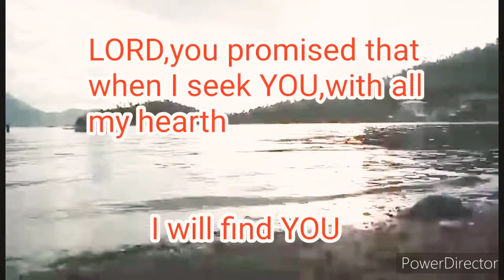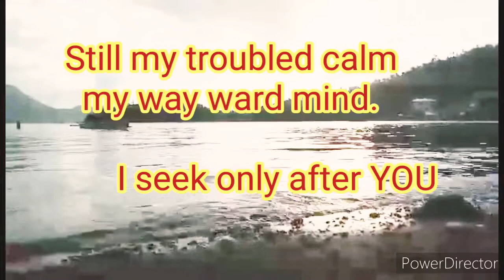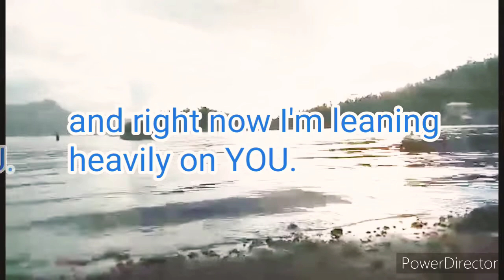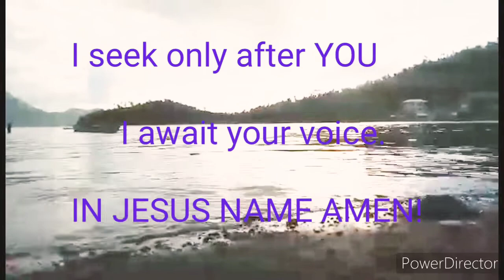PRAYER FOR GUIDANCE@BJANE VLOG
PRAYER FOR GUIDANCE